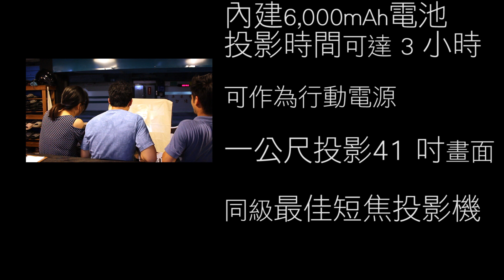【台灣精品】 別讓眼睛受委屈，大螢幕隨身帶著走－ASUS攜帶式LED投影機